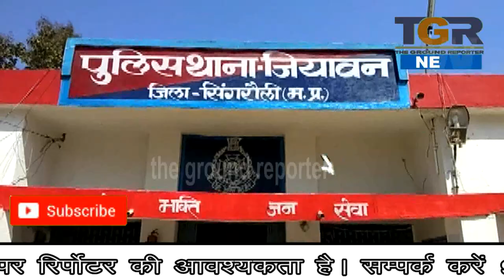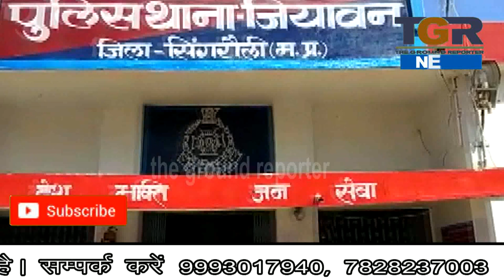पुलिस की तत्परता से अपहृता 6 वर्षीय बालिका घटना के चंद घंटो मे बरामद ..